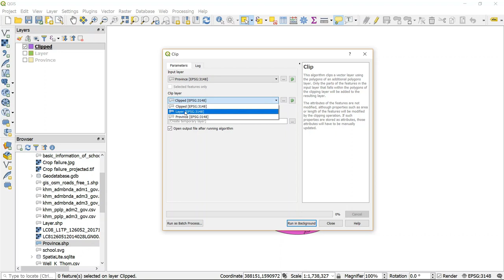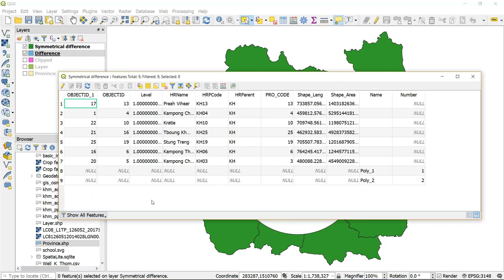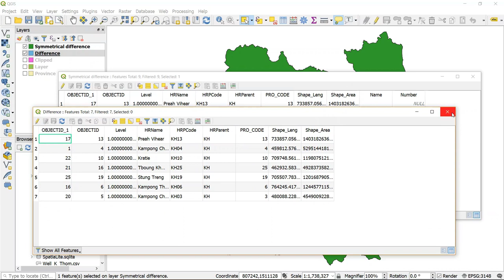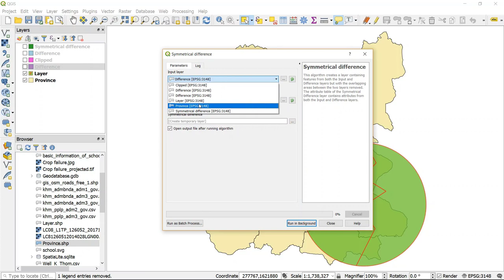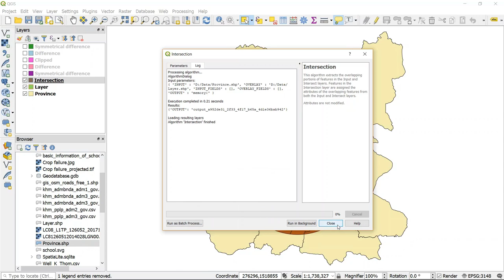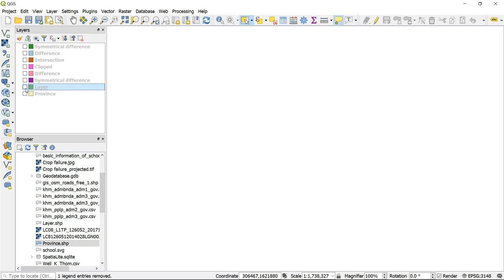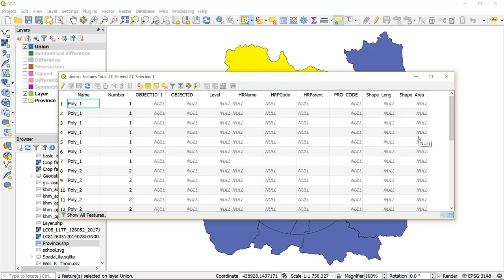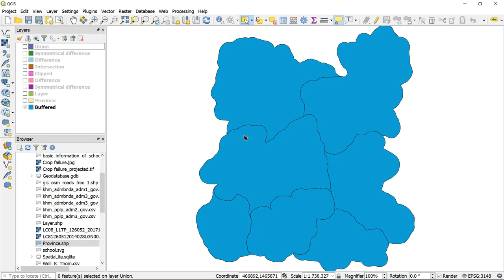មេរៀនទី១៧៖ ការប្រើ​ប្រាស់ Geoprocessing